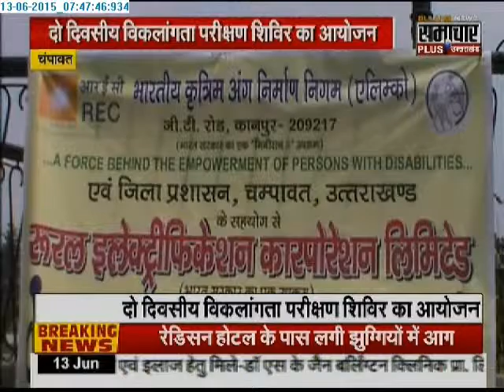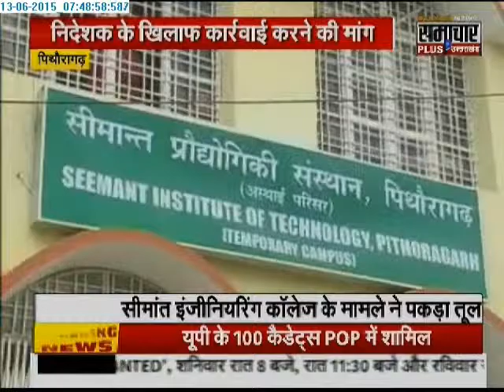Samachar Plus: Humara Uttarakhand | 13 june 2015